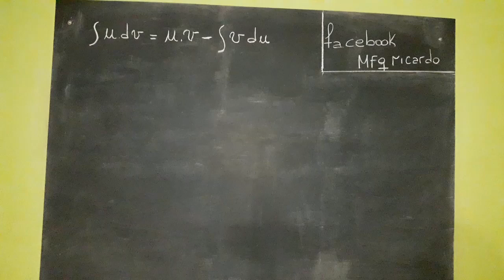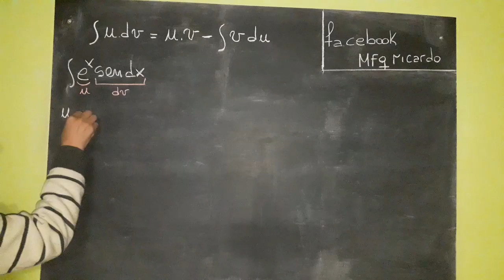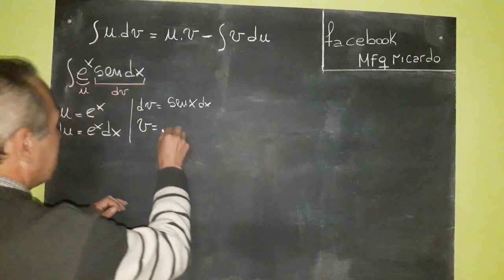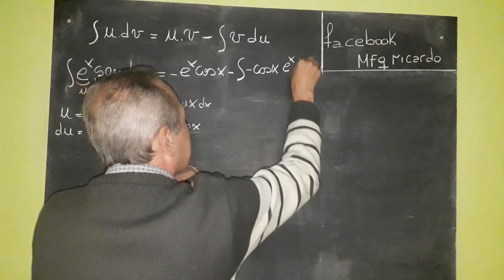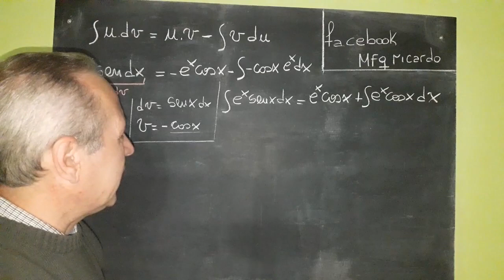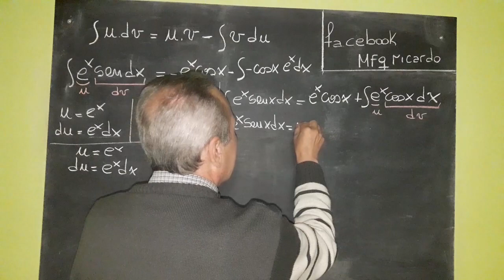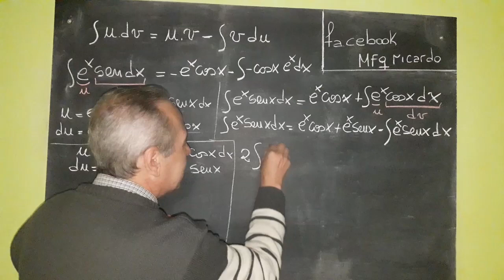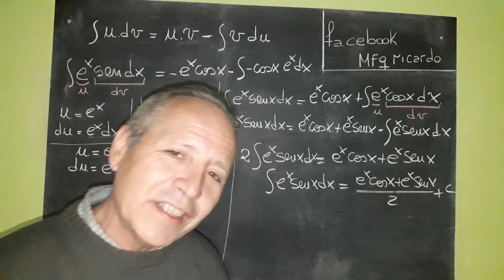Integrales por Partes